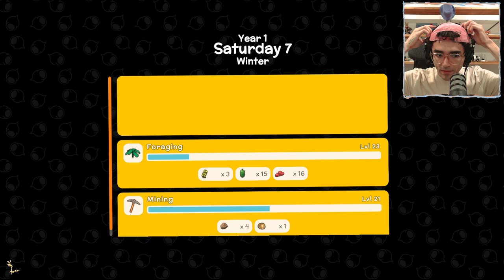Making Money Wee - Dinkum Let's Play Gameplay / Playthrough [ Part 10 ]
lets see what it will look like in 50 episodes

CATCH ME ON TWITCH SOMEDAY

DINKUM - COLONY SIM / ADVENTURE / COOP / LIFE SIM / CRAFTING / SANDBOX

gameplay playthrough walkthrough animal crossing tutorial funny moments visit lets play